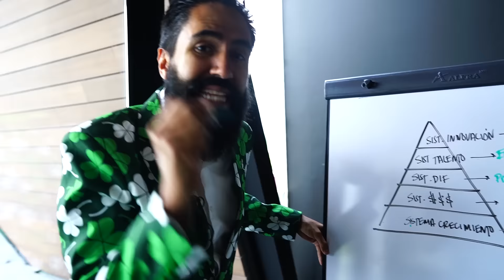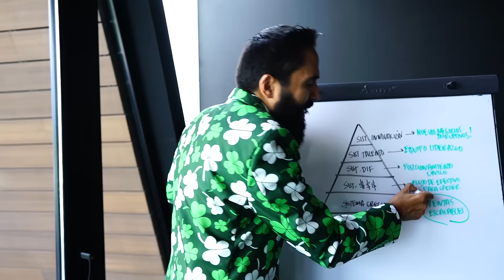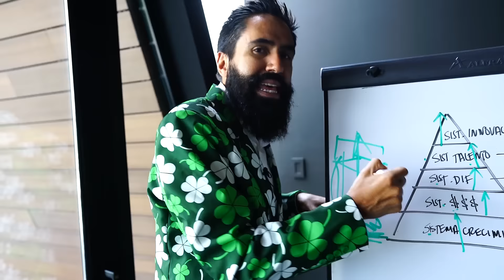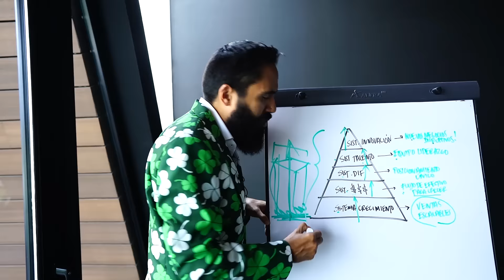SISTEMAS DE ÉXITO EN LOS NEGOCIOS| MASTER MUÑOZ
Te dejo el curso completo de Sistemas de exito de los negocios, donde los explico a fondo y te enseño como aplicarlos prácticamente en tu negocio: